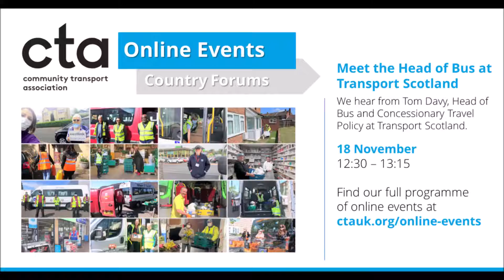Event Recording | Country Forum - Scotland | 18 November 2020